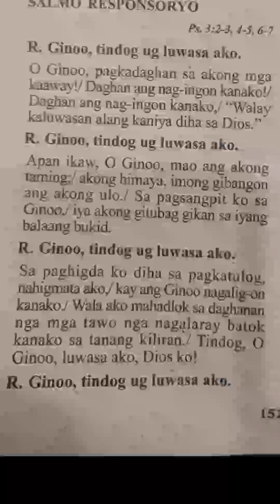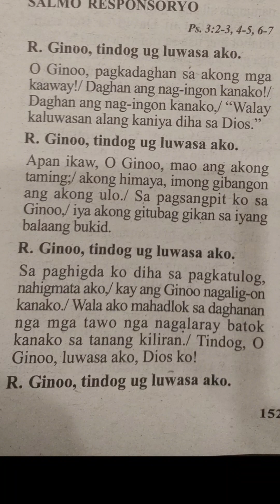January 29 2024 "key of Bm for female" instrumental